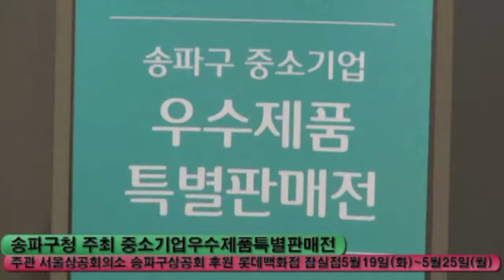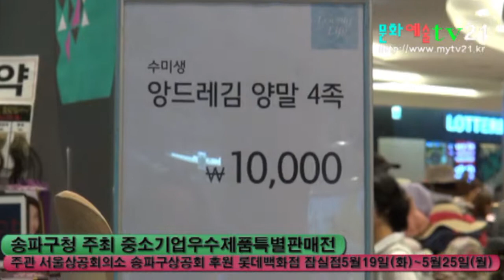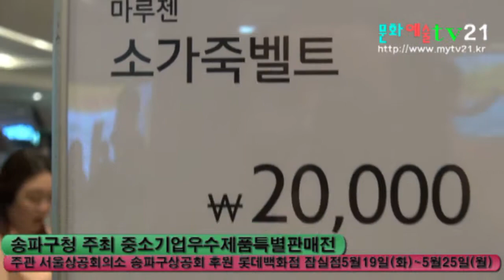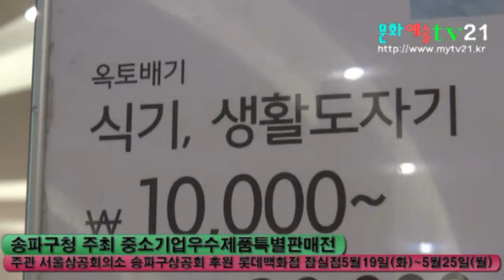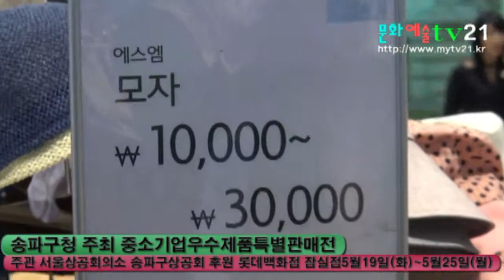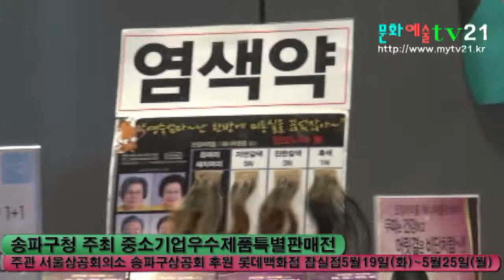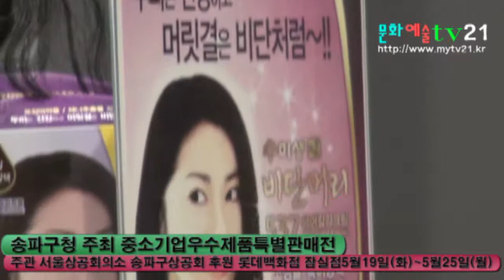문화예술TV21 촬영 편집, 문화예술TV21 촬영 편집, 옥토배기 무균열 뚝배기 중소기업 우수제품 활인 판매전 송파구상공회 주최 송파구청, 후원 롯데백화점 잠실점 1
서울상공회의소 송파구상공회(회장 석수경) 롯데백화점 잠실점, 5월19일~5월25일 까지 판매 행사 개최

송파구(구청장 박춘희)는 19일부터 25일까지 잠실 롯데백화점 지하 트레비분수광장에서 ‘중소기업 우수제품 특별기획 판매전’을 개최한다.

판매전은 24개의 우수 중소기업이 참여해 생활도자기 의류 생활용품 스포츠용품 패션잡화 등 다양한 제품이 판매되고있다. 행사에 참여하는 업체들은 송파구 상공회(회장 석수경)의 추천을 받아 제품의 우수성을 인정받은 업체들이다.

송파구는 다양한 제품의 전시 및 판매는 브랜드 이미지 개선과 제품 홍보에 큰 도움이 될 것으로 기대하고 있다.

한편 구는 지난 4월에 열린 판매전에서 24개의 중소기업이 참여해 판매실적과 중소기업 우수제품 홍보에 큰 성과를 거둔 바 있다.